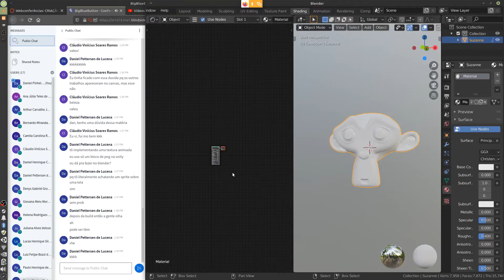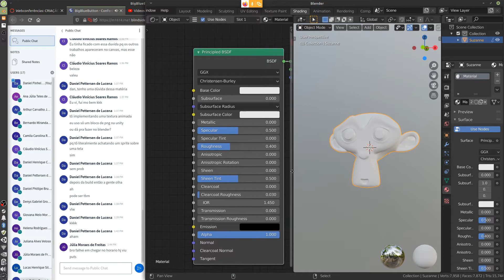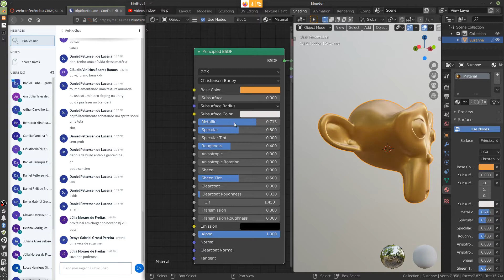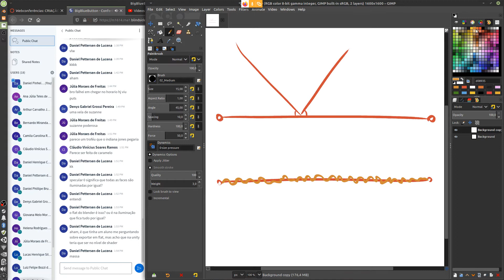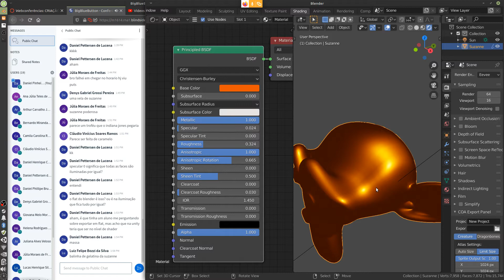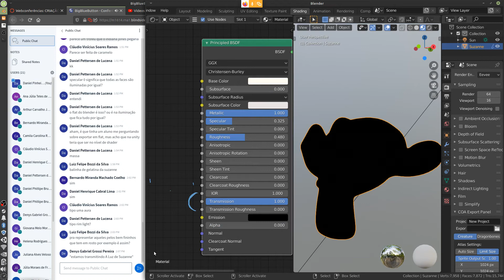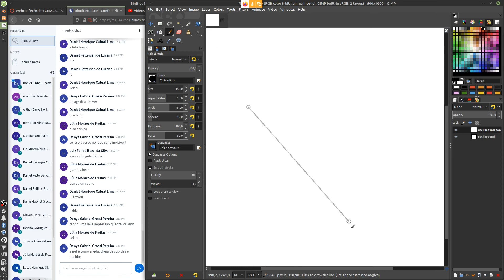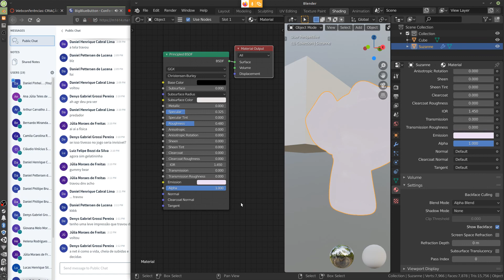Introdução ao node Principled BSDF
Aula ministrada para a disciplina de Criação de Assets I do curso de Jogos Digitais da PUC-MG